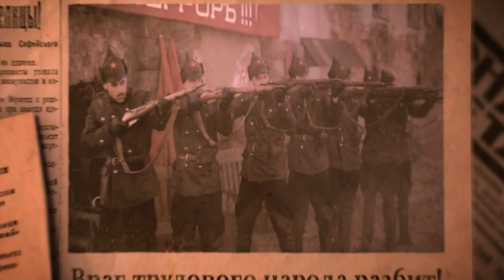Trotsky - Russian Revolution(musiс video)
Russian Revolution (musiс video)
Leon Trotsky was a Marxist revolutionary, theorist, and Soviet politician.
Though Lenin was the leader of the Bolshevik Party, it has been argued that since Lenin was not present during the actual takeover of the Winter Palace, it was really Trotsky's organization and direction that led the revolution, merely spurred by the motivation Lenin instigated within his party
The October revolution ended the phase of the revolution instigated in February, replacing Russia's short-lived provisional parliamentary government with government by soviets
Liberal and monarchist forces, loosely organized into the White Army, immediately went to war against the Bolsheviks' Red Army, in a series of battles that would become known as the Russian Civil War.
Trotsky bears a great deal of responsibility both for the victory of the Red Army in the civil war, and for the establishment of a one-party authoritarian state with its apparatus for ruthlessly suppressing dissent... He was an ideologist and practitioner of the Red Terror
11-15 million people died in the civil war and 2 million emigrated to other countries